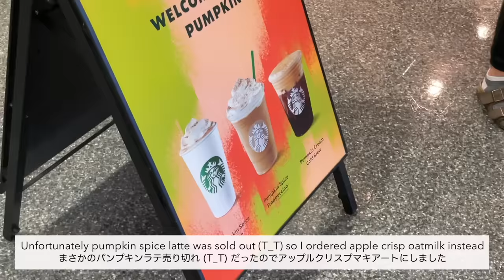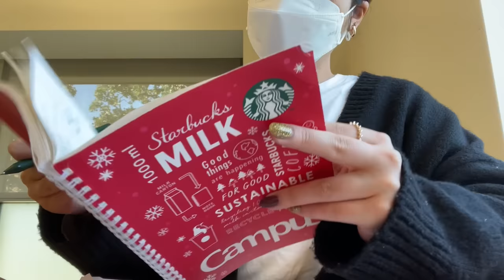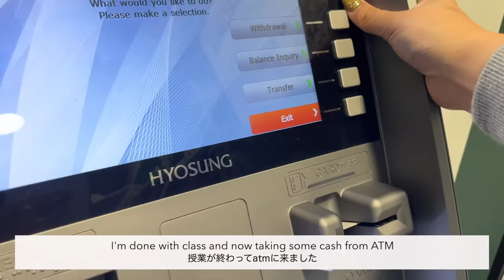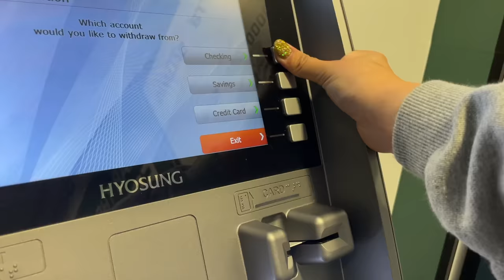\study vlog/ 📑大学生のテスト期間中の過ごし方| how I study for the exams🍂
🧺FAQ
 Q. どこに留学しているの？ : アメリカのイリノイ州
 Q. カメラ(camera) : iPhone Pro12
 Q. 編集ソフト (editing software) : Final Cut Pro
 Q. タブレット (tablet) : Surface Pro6

- I'm an international student in US from Japan!